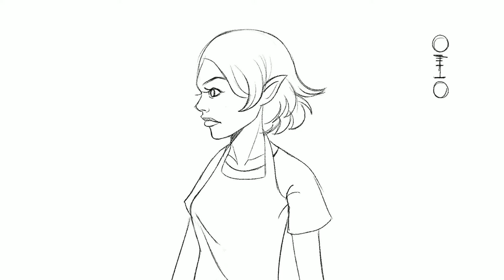2D Animation Acting Practice 0